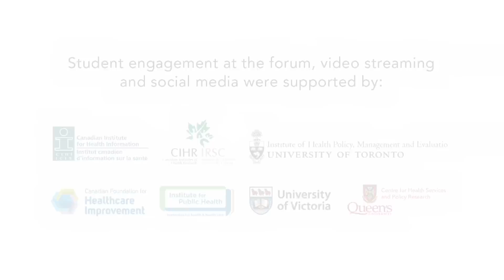Ten Years Since the Romanow Report: Addressing the Future: Priorities and Roles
Speakers:
Honourable Kelvin Kenneth Ogilvie, Chair, Senate Standing Committee on Social Affairs, Science and Technology
Honourable Deb Matthews, Minister of Health, Ontario
Joe Gallagher, CEO, First Nations Health Authority

This invitational forum, hosted by the Canadian Association for Health Services and Policy Research (CAHSPR) with support from the Health Council of Canada (HCC), provides an opportunity for reflection on what led to and emerged from the recommendations made in the Romanow Report, what has occurred in the ensuing ten years, and what is still left to be done in terms of renewal and reform of Canada's health system.